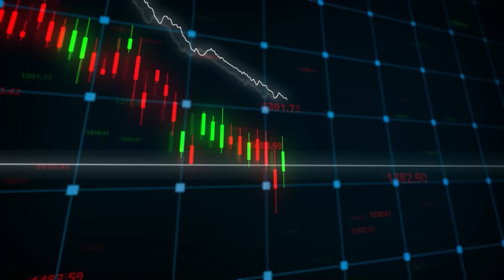2차전지 다음 최고의 성장주 알려드리죠. 삼성전자 '이때까지' 버티면 큰 돈 법니다｜테이버 풀버전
*본 영상은 11월 18일부터 11월 22일까지 방영된 테이버님 출연 영상(1~4편)의 풀버전입니다. 시청에 참고하시기 바랍니다.(촬영일: 11월 16일)

▶️*특별할인 마감임박* 안유화 교수 '투시경 세미나' 신청하기

00:00 바닥은 확인했습니다. 연말까지 증시 이렇게 될 겁니다
13:33 삼성전자 이때까지 버티면  이 가격까진 오릅니다
21:11 '저점에서 급반등한 카카오, 네이버 앞으로 이렇게 될 겁니다
31:24 리오프닝, 사야할 주식 vs 팔아야 할 주식
36:25 2차전지 오를 만큼 올랐습니다. 이제 이 주식 차례입니다
50:43 현대차에 없는 1%, 이런 주식에 주목하세요
57:05 1억 있다면 내년까지 이 종목만 매매할 겁니다